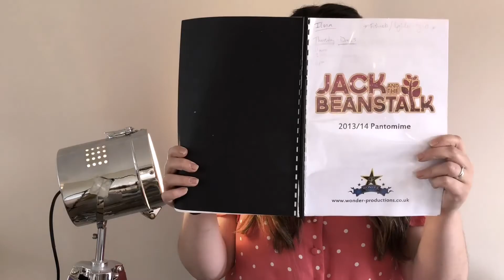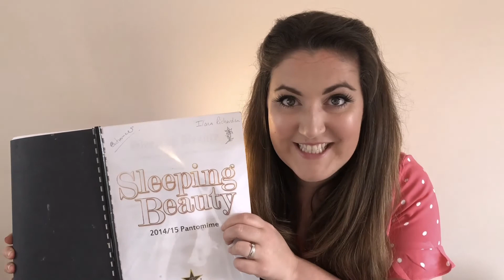A Trip to the Pantomime - Poems from the Palace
A Trip to the Pantomime by Josie Whitehead performed by Wonder Productions.

We love our PoemsfromthePalace oh yes we do